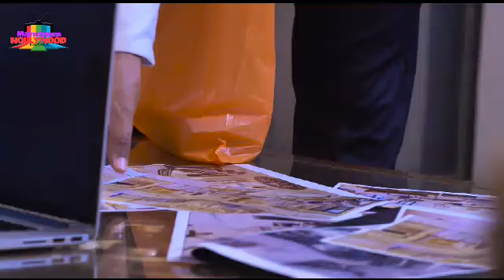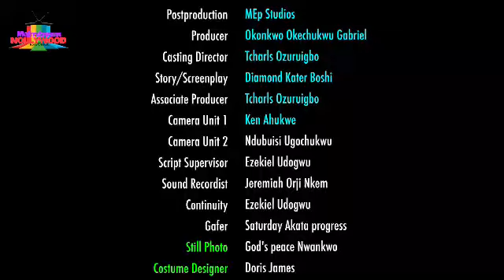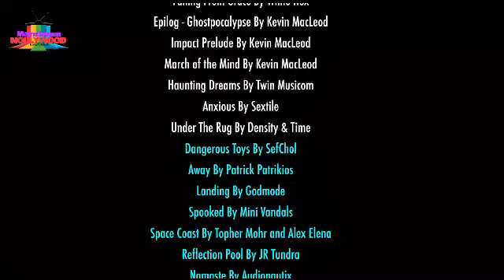MY BESTFRIEND OUT OF JEALOUSY DESTROYED MY RELATIONSHIP AND STOLE MY MAN (2023 TRENDING MOVIE)